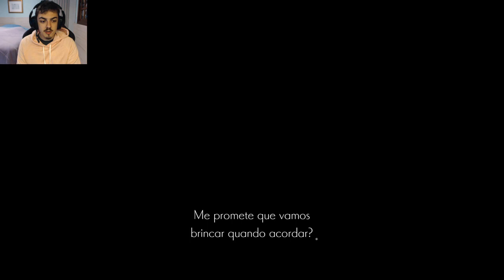Ender Lilies - Ep. #19 - Completando o resto do mapa 1/2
Ender Lilies episódio 19.

Mergulhe na aventura de Lily e dos Cavaleiros Imortais no País do Fim, destruído pela Chuva da Morte. Um RPG de ação em estilo plataforma 2D em que você explora um mundo de beleza trágica e batalha contra temíveis inimigos.

Desenvolvido por Live Wire, Adglobe  e publicado por Binary Haze Interactive